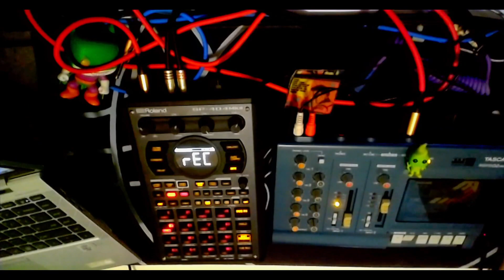SP 404 MKII | Tascam Porta 02mkII || Tape Beat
Recorded one of those parts to tape and slowed the pitch for a jam tonight. Playing the tape back on the porta 02 to sample into the 404 and use the real tape sound.